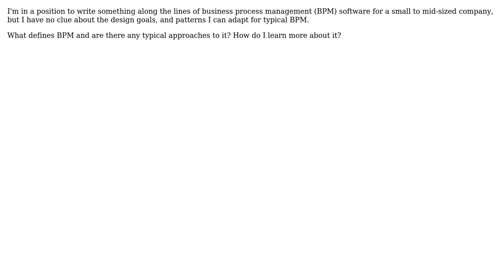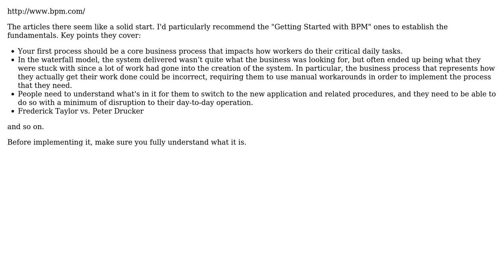Software Engineering: What is Business Process Management software? (2 Solutions!!)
Software Engineering: What is Business Process Management software?

With thanks & praise to God, and with thanks to the many people who have made this project possible! | Content (except music & images) licensed under CC BY-SA | Music | Images & others | With thanks to user Henry user Gavin Coates user BlackJack user Adam Lear and the Stack Exchange Network Trademarks are property of their respective owners. You are responsible for your own actions.